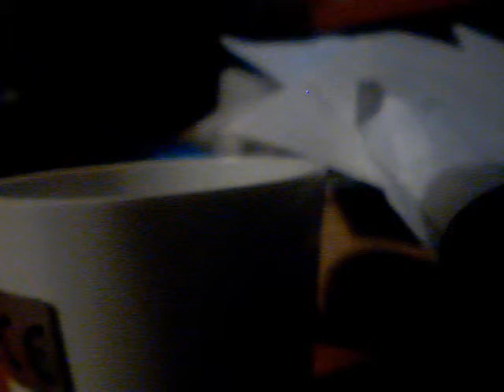Ai Mere Payare Watan Ai Mere Bichhude Chaman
Improvised by Brijetly Bhushan